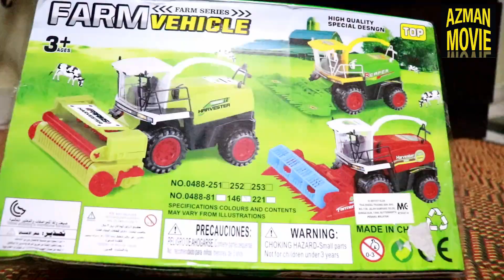azmanmovie tokey mesin padi mainan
Mesin Padi Mainan Kanak Kanak Lelaki Dan Perempuan
Toy Combine Harvester For Kids Boy And Girl
azmanmovie Dah Beli Mesin Padi